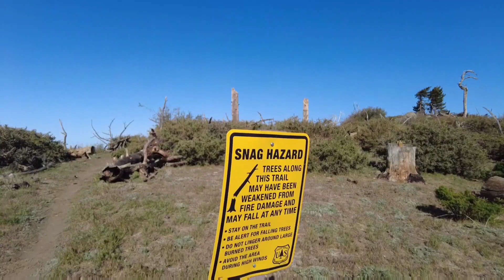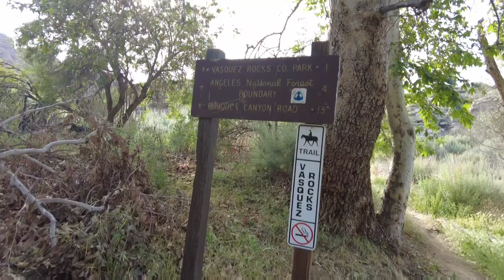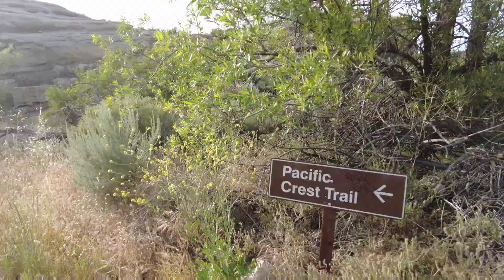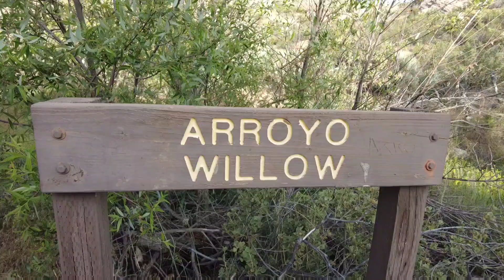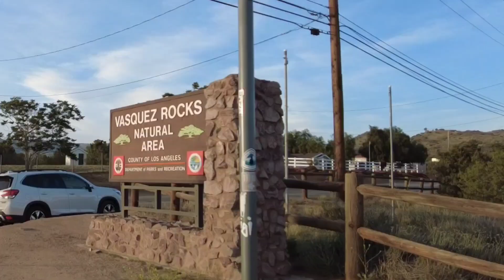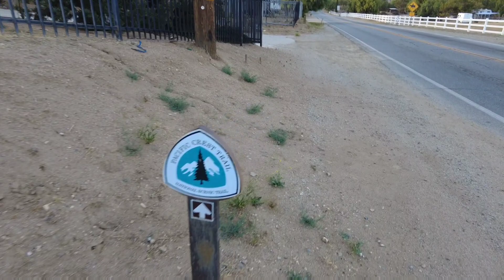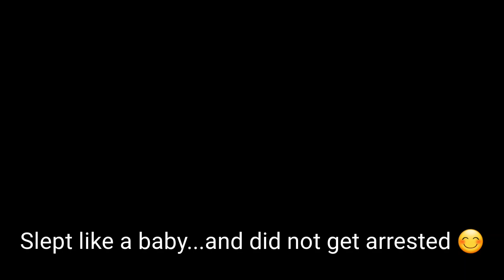Pacific Crest Trail 2022 PCT Episode 15 NOBO to Acton and Agua Dulce on Cinco De Mayo. MannyOnTrail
After hitting the 400 mile mark, on to Acton and Agua Dulce! Cowboy camping on a cement store front with coyotes and dogs howling can enable one to sleep like a baby (or could it simply be the Margaritas?)! ~MannyOnTrail